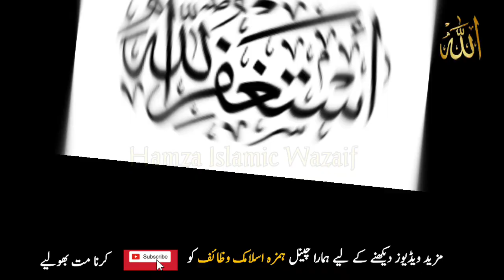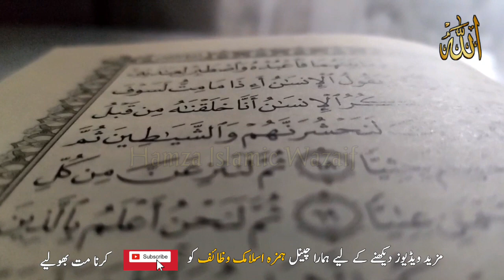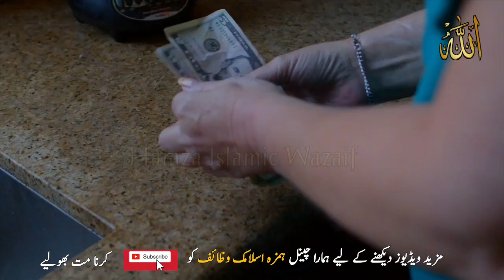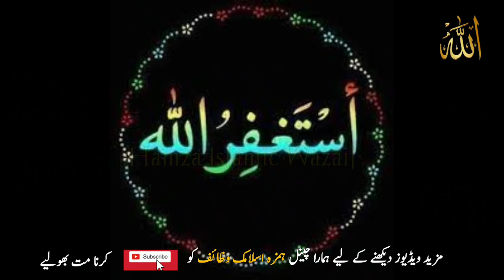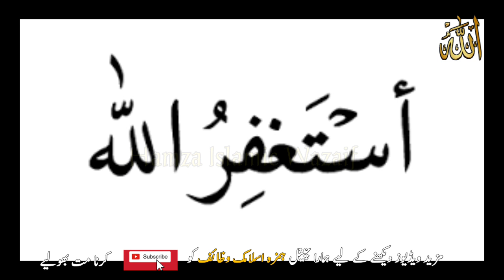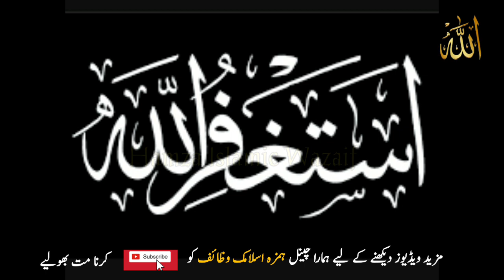All that I Ask Allah In Dhu Al-Hijjah Is Granted With Simply This Single word - Hamza IW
The rundown of this video resembles this
The video will be made in Urdu language in which it is referenced that assuming you need. That you can know the mystery of pardoning. Due to which each trouble in your life turns out to be simple. Furthermore, may every one of your difficulties disappear. Furthermore, the entryways of the religion of Allah be opened upon you
Since in the present video I will let you know the astounding advantages of Istighfar alongside the tale of an individual. Who requested pardoning at each step and each breath. Furthermore, with his approval, what did he track down throughout everyday life? The total episode is described in the video
Today, consistently, third individual is stressed. Somebody has monetary issues, then somebody is irate and stressed as a result of others. Assuming that somebody is miserable, how would it be advisable for someone to respond? What's more, they weep for these issues before the animals. Furthermore, I don't take a gander at my life and my activities, whether the days and evenings of my life are spent in submission to Allah All-powerful or in rebellion?
The method for disposing of these issues that you, harmony and gifts of God arrive, have referenced: That is.
The individual who makes Istighfar compulsory upon himself. So Allah Ta'ala saves him from each distress and misery. Furthermore, as far as he might be concerned, he finds an exit from each trouble. What's more, furnishes him with food from a (unadulterated and halal) place, from which he doesn't think.
As ... In the refrain of the Blessed Quran, Allah says: Interpretation sections. So I said that you ask absolution from your Ruler. Since He is extremely sympathetic. He will shower bountiful downpour on you. Furthermore, He will give you riches and kids, and He will make gardens for yourself and He will make streams stream for you.
My sisters, my siblings. In these stanzas, Allah Ta'ala has referenced the compensations of looking for pardoning and absolution. How does Allah Ta'ala remunerate His workers as a trade-off for Istighfar? Furthermore, what is Allah's guarantee to give on Istighfar? It ought to be recollected that shortage of food and issues are connected with downpours. What's more, his commitment is pardoning. It is known that assuming that there is an issue of food, one ought to look for pardoning. Similarly riches and youngsters were additionally referenced. That Allah gives riches and youngsters for looking for pardoning. Consequently, there is an issue in regards to riches. Or on the other hand the issue of childlessness. There ought to be a great deal of requesting pardoning in this as well. Whatever the issue. Allah All-powerful has placed the answer for this in Istighfar